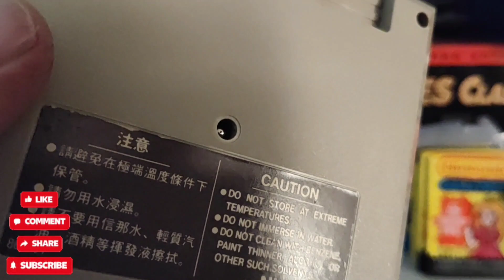Metroid - Asian Nintendo NES Gameplay